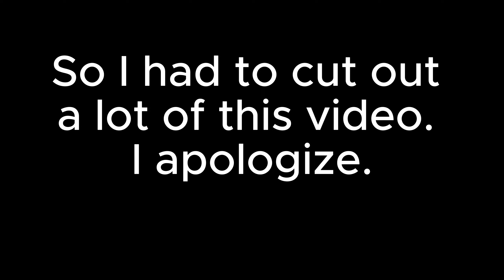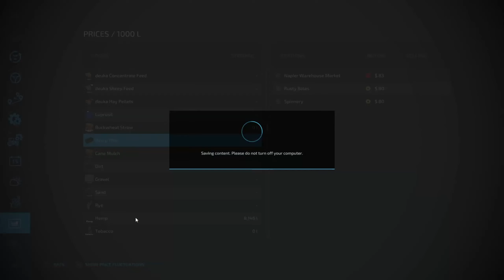Rustic Acres! Ep.3 | Hemp and corn Harvest | Farming Simulator 22 | FS 22 | Sound problems, sorry!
If you feel like supporting my channel until I get monetized, we would very much appreciate your support. I love coffee and no other better way than to click this link.